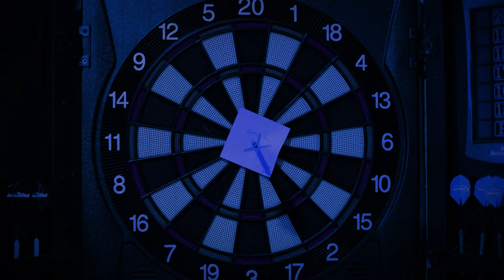Nazzy - Carry On (Live Dreamer Session)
Nazzy and friends did a live studio performance of his new single "Carry On" from inside Dreamer Studios.

With a mix of soulful RnB and relatable lyrics, this song is perfect for all of the heartbroken AND heartbreakers.

Singer: @ayonazzy
Guitarist: @gio._d
Keys: @k._twist
Drums: @dj.mc195
Shot By: @dreamerstudios_315 & @lopat_
Mixed/Mastered/Recorded: @K._twist and Dreamer Studios, LLC